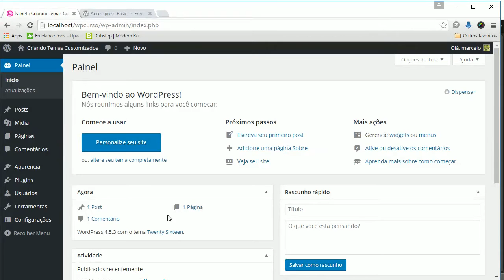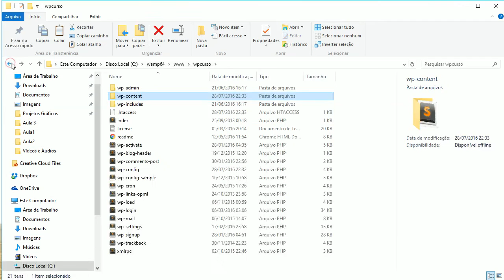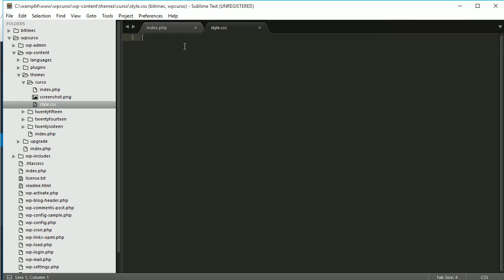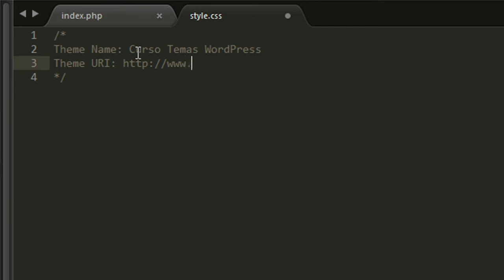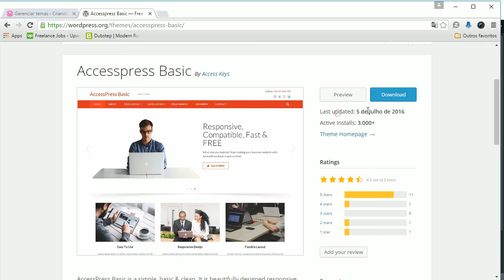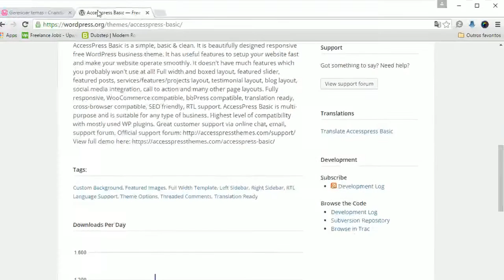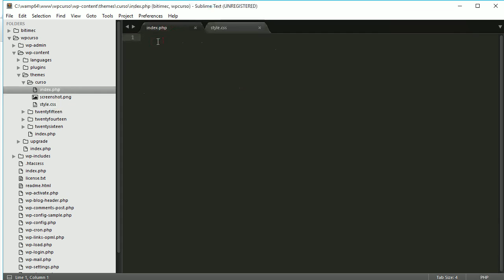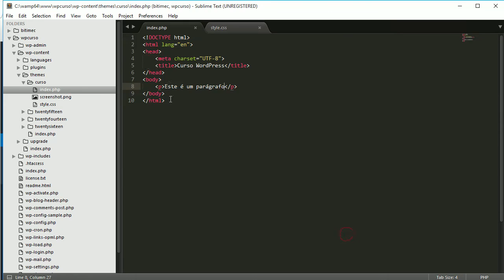Como criar meu próprio tema WordPress do zero?